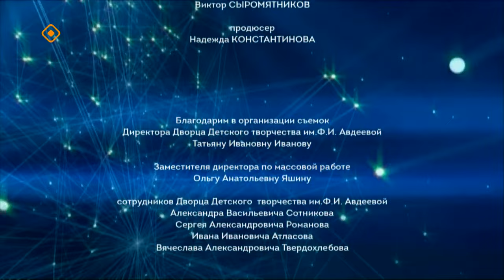«Полярная звезда» (04.02.24)